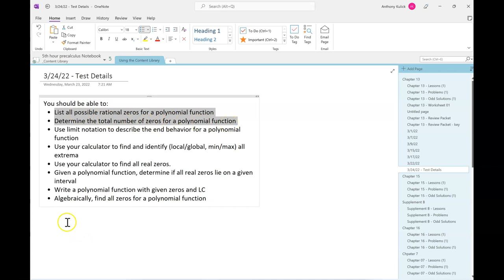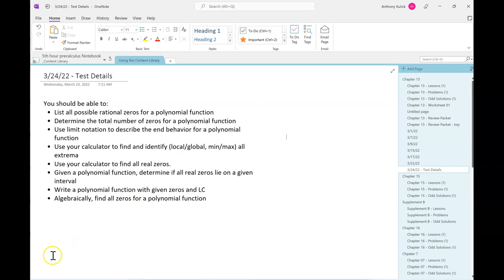3/24/22 TPC - 5th hour